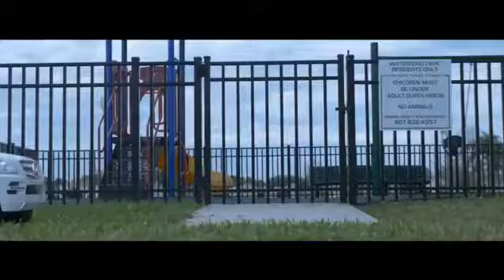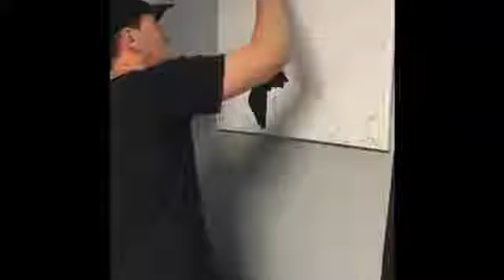Video Message: "Mess or Masterpiece?"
Shared this Valentines message last night entitled "Mess or Masterpiece?" @&nbsp;&nbsp;Haven Student Ministry based around 2 Corinthians 6:14 and how God wants to create a masterpiece in our relationships.. check it out.